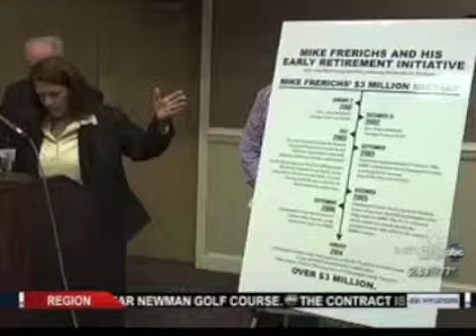ABC - Mike Frerichs Patronage, ERI Program